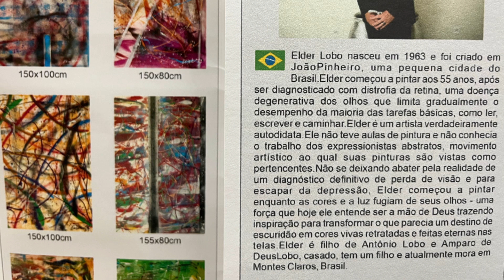FÉ E SUPERAÇÃO | Com 30% da visão, pastor reafirma a sua fé e se dedica também à arte. Confira!